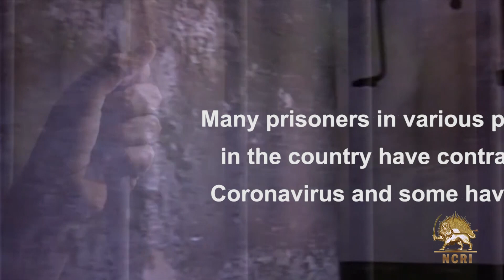Iran: Coronavirus outbreak and the regime's rule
Despite the Coronavirus pandemic, the inhuman clerical regime is refusing to release prisoners, especially political prisoners.
Many prisoners in various prisons in the country have contracted Coronavirus and some have died.
The NCRI President Maryam Rajavi warned of crimes against humanity being perpetrated in the regime's prisons.
Maryam Rajavi urged the UNSG, the UNSC, the UNHRC, and the OHCHR as well as the EU to take immediate action to save the lives of the prisoners.
She called for the release of all prisoners, especially political prisoners.